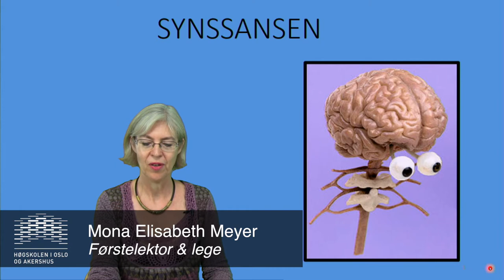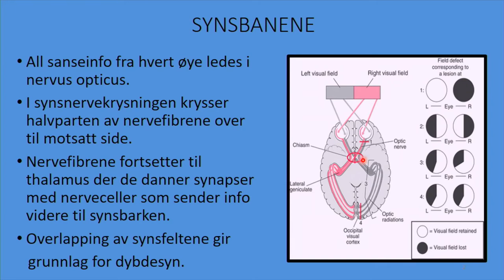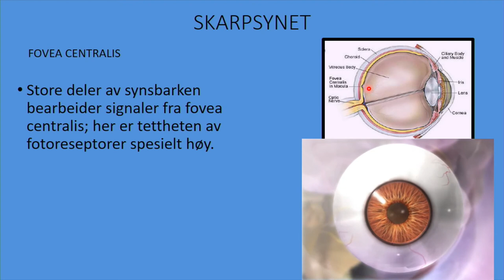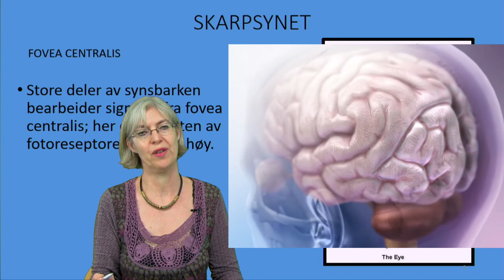Synssansen: Øyets fysiologi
Miniforelesning om synssansen, øyets fysiologi. Laget for bachelorstudenter ved fakultet for helsevitenskap, OsloMet - Storbyuniversitetet.